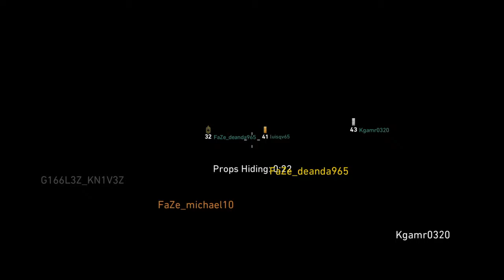This is thee Wify playing....Sum PROP nd other games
Hello YouTube community. Im Mr. Knivez and my wife is Mrs.Gigglez. We want to welcome you to our gaming channel. Come join and grind with us through this journey through single/splitscreen online multiplayer and zombies. We will be showing content from COD  BO3,COD WW2, and COD INFINITE WARFARE. Just so guys know this is our first gaming channel which makes us noobs...lol.If you have any tips or any feedback on how to improve our channel please let us know we would greatly appreciate it.We hope you guys like and enjoy our content.  So see you on the field soldier.

Little info on us
We are married with three wonderful/awesome kids.

P.S. We just want to apologise to the parents ahead of time for our fowl language,in case their child is watching our content. We do end up cursing alot during gameplay. So please forgive us.